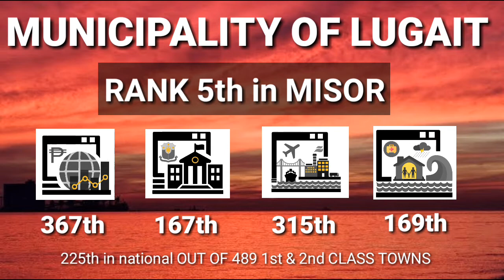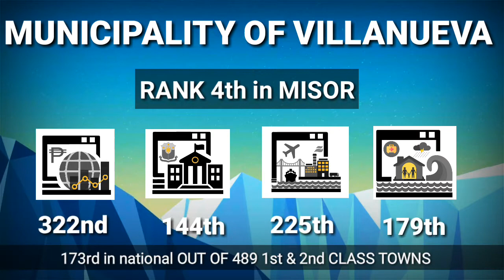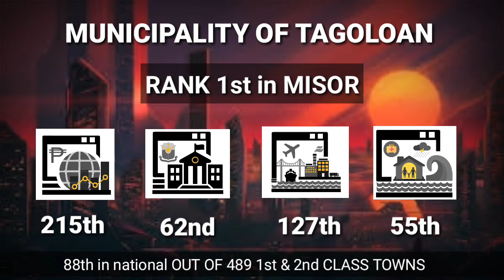Top 7 Most Progressive Towns / Municipalities in Misamis Oriental 2019 - 2020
1st Class - 2nd Class Earning TOWNS in Misamis Oriental

All details can be found in the website of DTI Cities & Municipalities Competitiveness index 2019

PH RED TV is a YouTube channel showcasing the best of the Philippines in all ways. My channel also includes tribute videos, Health Topics and Top Ten rankings. The informations shared in here are for learning purposes and not intended for any distribution. The informations and data being presented in all of my videos are being reviewed well and checked base on various renowned media flatforms.

The Music background and editing app being used in this Slide is proudly credited to:
KINEMASTER PRO

Ctto to CDO.DEV.COM, Golden treasures CDO and LGU Villanueva for the Photos being used in this Video presentation